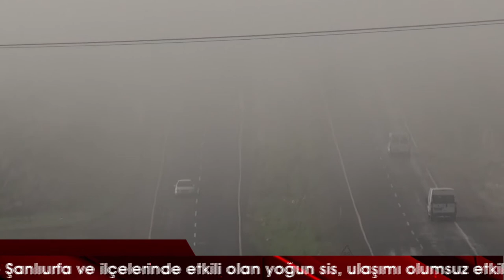Görüş mesafesi 20 metreye kadar düştü